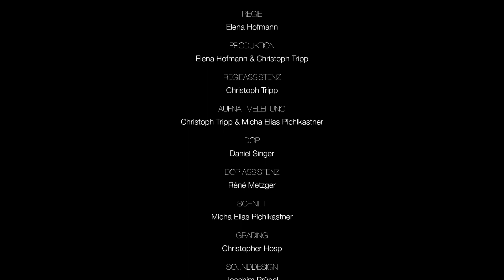Werbefilm Coffee2Watch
Studentenprojekt Fachhochschule Salzburg / MMA / 2012 gegen Cybermobbing.